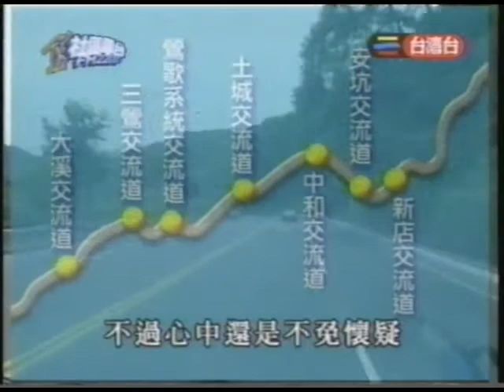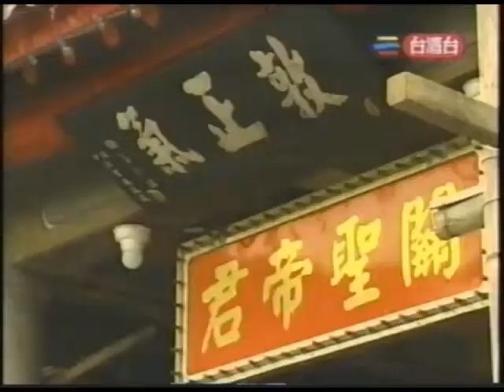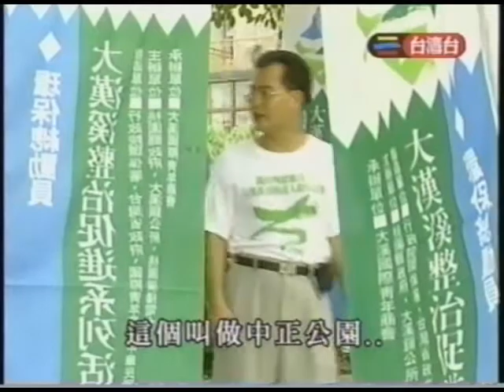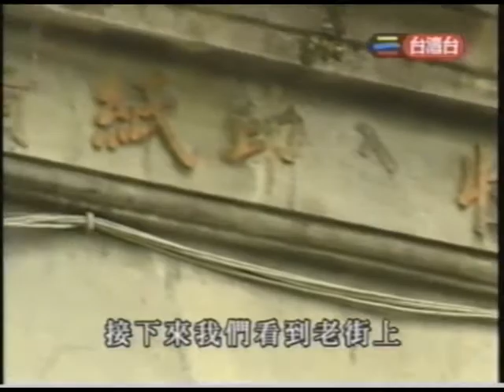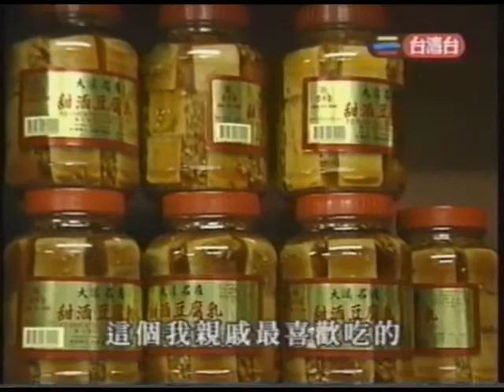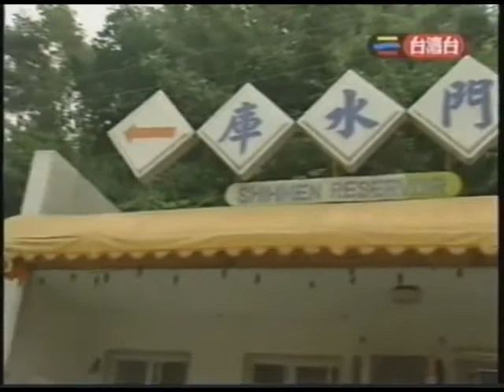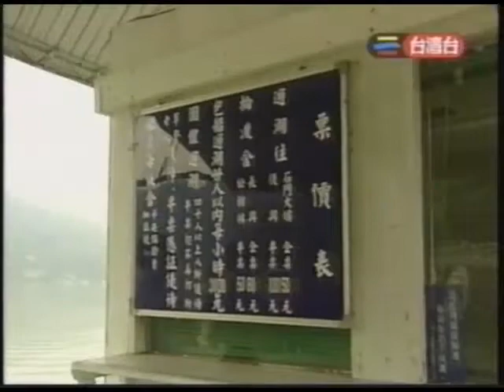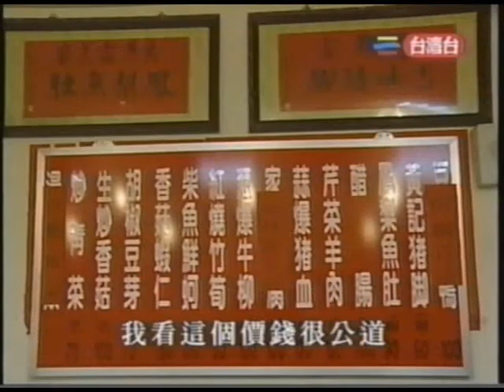1997 0905 魚夫社區電台 1000元遊大溪